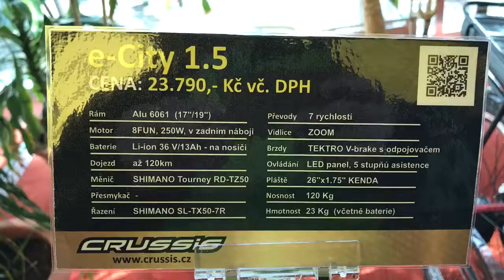Crussis e-City1.5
Elektrokolo Crussis modelová řada 2017